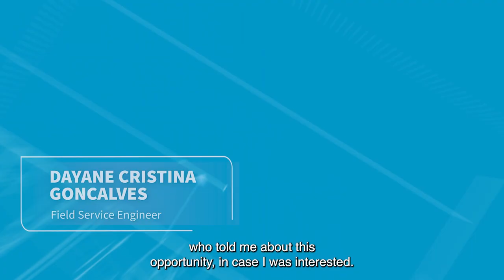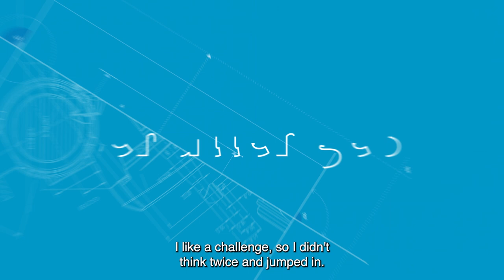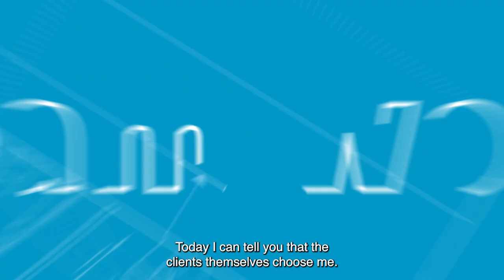Na Atlas Copco Compressor Technique, as mulheres vão além!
Para a Atlas Copco Compressor Technique, é um orgulho enorme contar com uma equipe de talentos altamente capacitada, que todos os dias transforma em realidade a construção dos nossos negócios e o desenvolvimento das melhores tecnologias e serviços para atender as necessidades dos nossos clientes. Sempre, é claro, com foco na eficiência energética e na redução das emissões de CO2, que são nossos guias.
É também motivo de enorme satisfação contar com mais de 150 mulheres em nossa equipe, desempenhando as mais diversas funções e nos ajudando a construir um mundo cada vez mais respeitoso e diverso. E para que tudo isso seja possível, assumimos nosso papel de oferecer a elas um ambiente de trabalho inclusivo, repleto de oportunidades e com foco total no desenvolvimento profissional.
Quer conhecer de perto essa realidade? Clique no vídeo e inspire-se com o depoimento das mulheres pioneiras que integram nossas equipes como Técnicas de Campo!
No mês da mulher não poderíamos deixar de agradecer a quem agrega tanto à organização com suas capacidades, determinação, sonhos e conquistas!